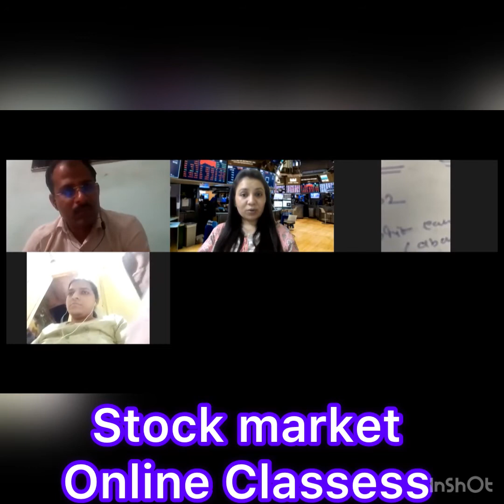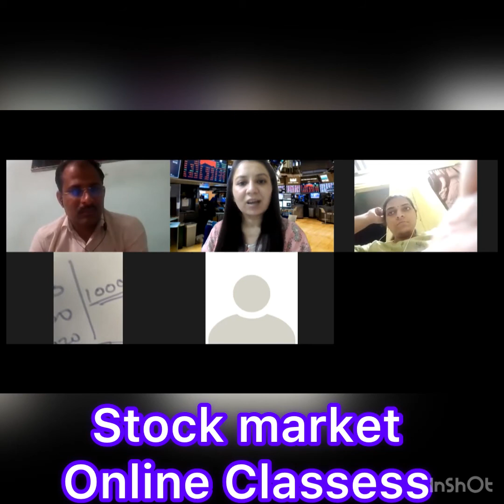Stock market Classess with smart investors & smart trainer shetall Bakhrey ,how to earn money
Shetall Bakhrey
Perfect stock trainer